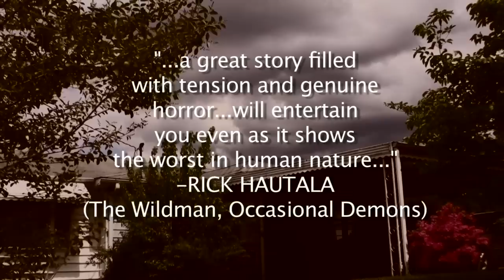Animosity Trailer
Trailer for the novel Animosity by James Newman